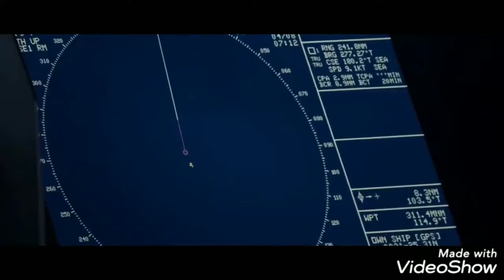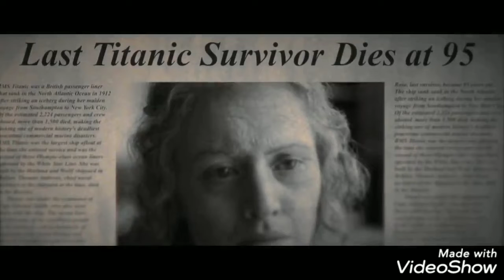TITANIC 2 (2020) - OFFICIAL TRAILER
Trailer 2020 - Hollywood
Jack is Back